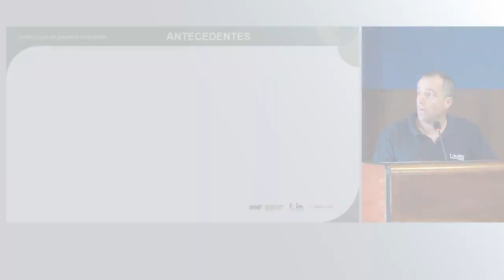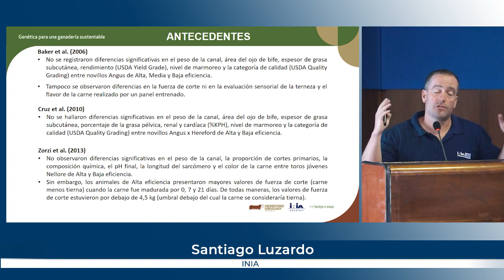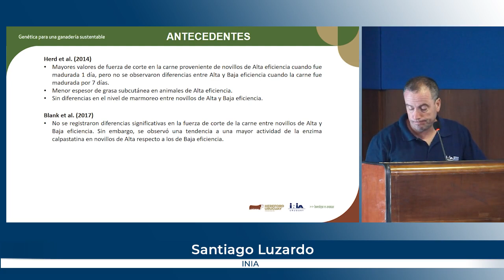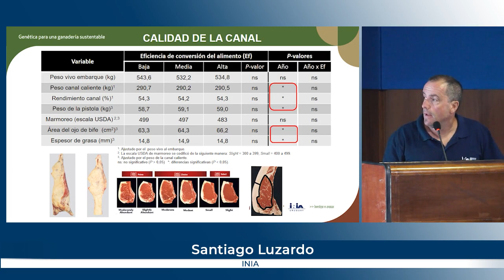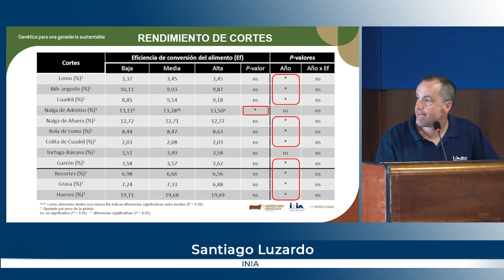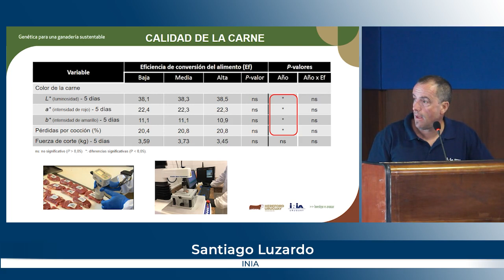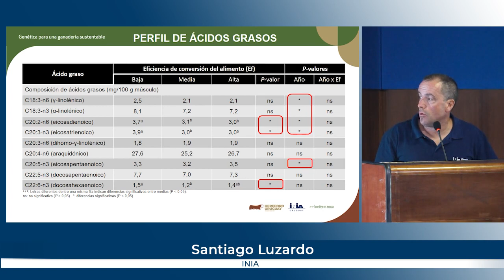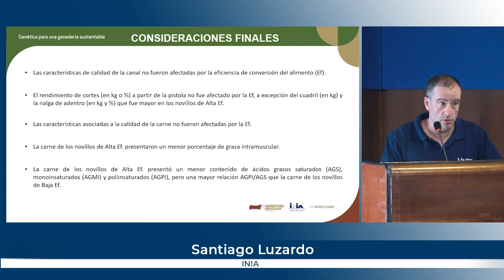Genética para una ganadería sustentable - S. Luzardo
Presentación del ingeniero agrónomo Santiago Luzardo de INIA, denominada "Calidad de la canal y la carne: ¿es afectada por el consumo residual de alimento?".
27 de noviembre - Latu.